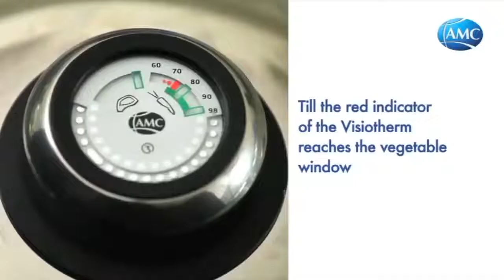Sambar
Discover now the AMC cooking methods and learn about the benefits of cooking with AMC.
Call Product DEMO at your Home
AMC Cookware Branch Office
Mr.Prakasam . Branch Managar
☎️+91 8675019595